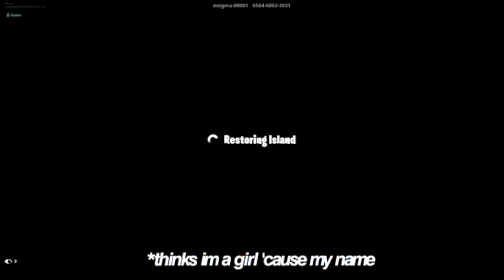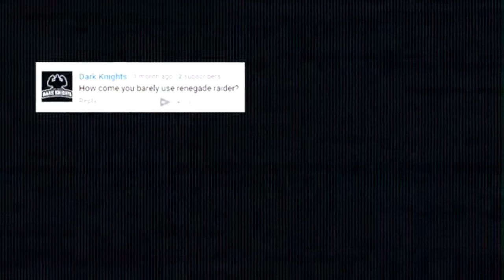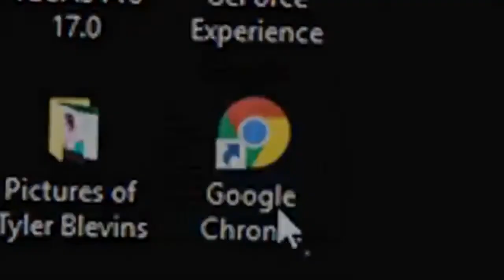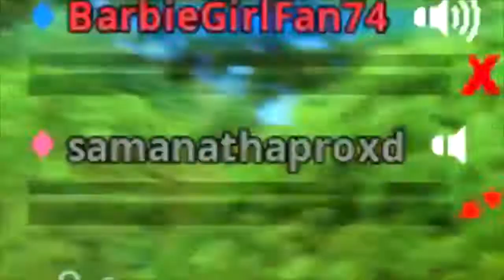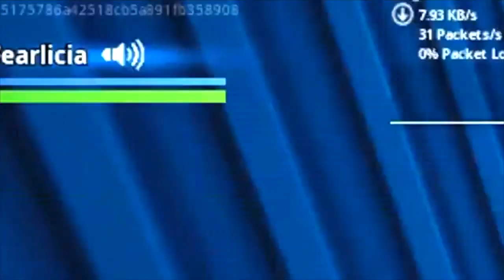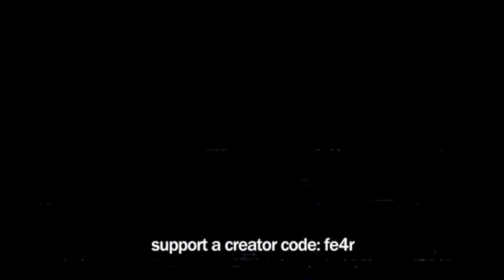My RENEGADE RAIDER (Fe4rless)